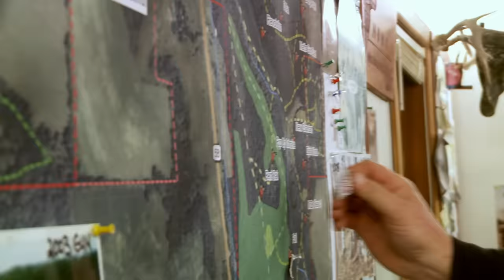Opening Day with Joe Rogan: Wisconsin Whitetail Pt. 1 | S4E07 | MeatEater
Steven Rinella and his buddy Doug Duren give comedians Joe Rogan and Bryan Callen their first taste of Midwest deer hunting culture by sitting in freezing ground blinds on opening day in Wisconsin.